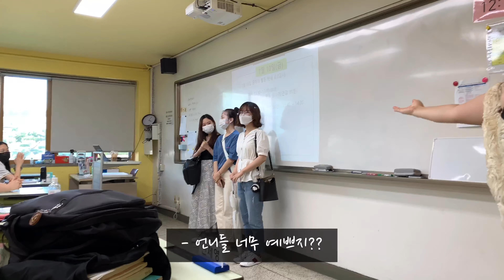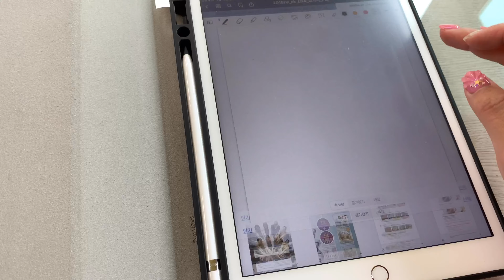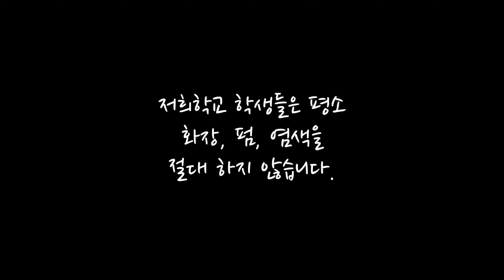[린지쌤] 고3도 여자랍니다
공부와 입시로 고생하고 있는 고3 수험생들도
오늘 단 하루만큼은 자유롭게 꽃단장 합니다!
무슨 날인지 짐작이 가죠?